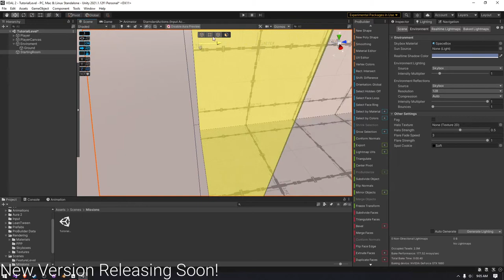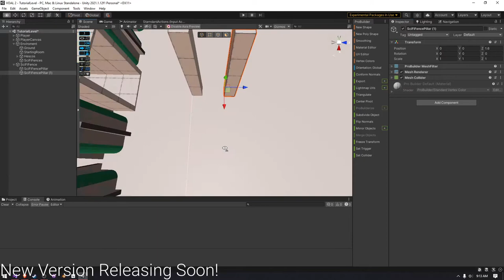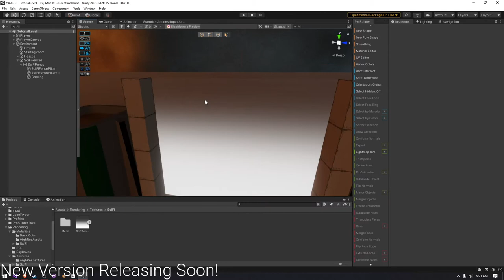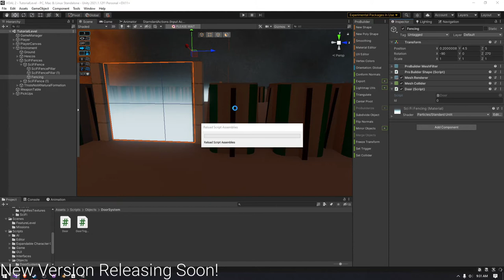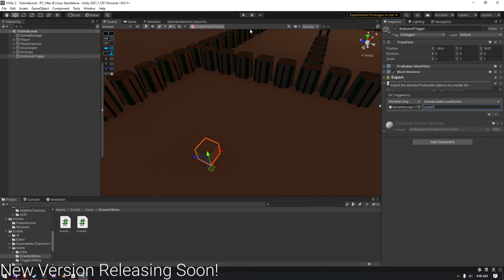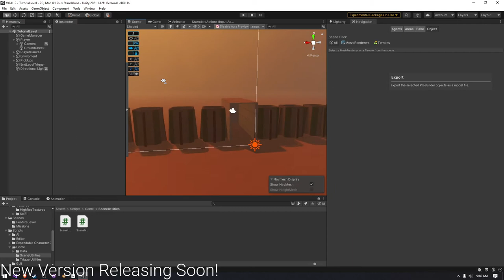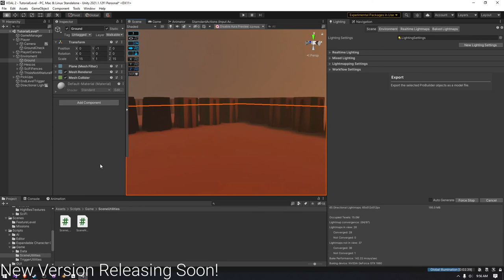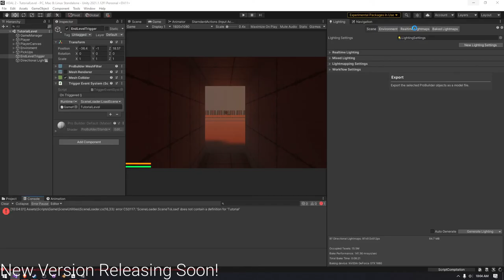Tutorial Level Speed Creation/Design | Vortice Alpha - VOAL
Time lapse of me making the tutorial level in my first person shooter game, Vortice Alpha - VOAL.